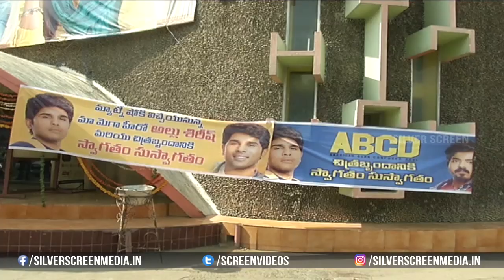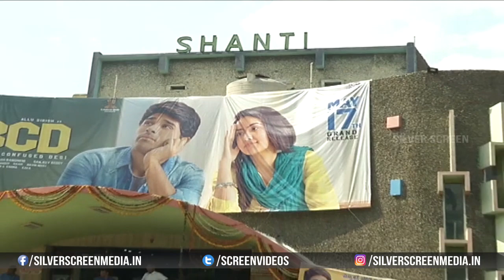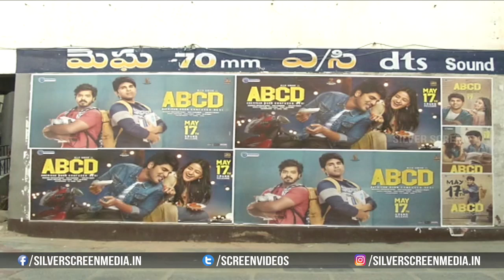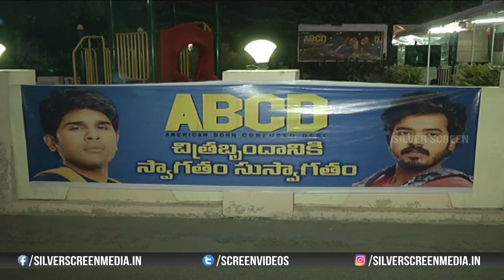ABCD Movie Team Theatre Coverage 2019 Allu Sirish , Master Bharath, | Silver Screen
Watch :ABCD Movie Team TheatreCoverage 2019 AlluSirish, MasterBharath | ABCD | Silver Screen